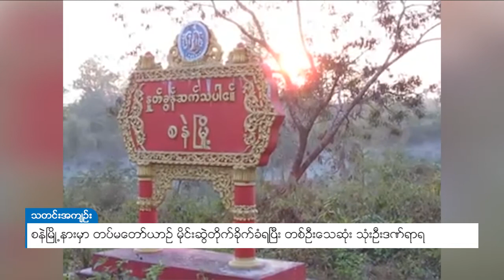DVB - စနဲမြို့နားမှာ တပ်မတော်ယာဉ်မိုင်းဆွဲတိုက်ခိုက်ခံရပြီး တစ်ဦးသေဆုံး သုံးဦးဒဏ်ရာရ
ကျောက်ဖြူမြို့နယ် စနဲမြို့အနီးမှာ အောက်တိုဘာလ (၂၁)ရက်နေ့ မနက်ပိုင်းက စနဲမြို့ကနေ တောင်မော်ကြီး ရေတပ်စခန်းကိုသွားတဲ့ တပ်မတော်ယာဉ်တစ်စီး ရေနံသူတံတားအနီး အရောက်မှာ မိုင်းဆွဲတိုက်ခိုက်ခံရပြီးနောက် ယာဉ်ပေါ်မှာ လိုက်ပါလာသူတစ်ဦး သေဆုံးပြီး သုံးဦး ထိခိုက်ဒဏ်ရာ ရရှိခဲ့တယ်လို့ စနဲမြို့ဒေသခံ တစ်ဦးက ပြောပါတယ်။